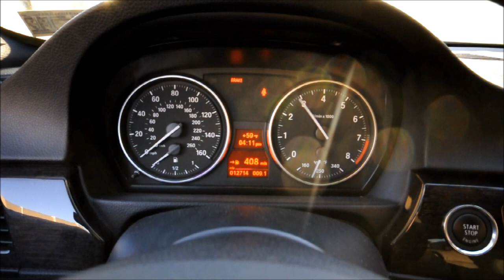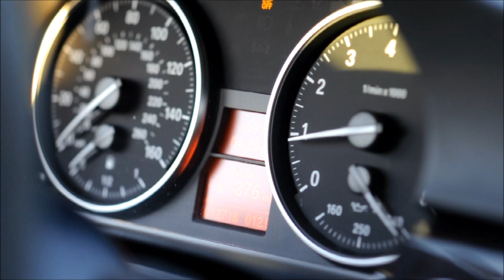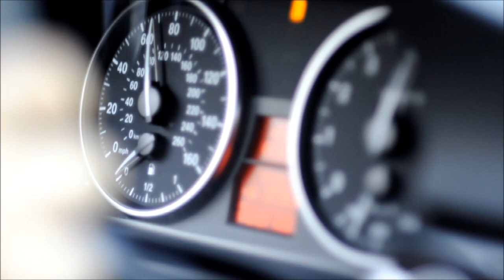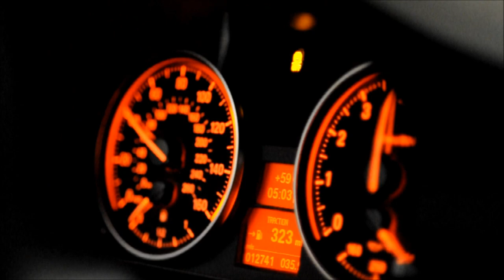2011 BMW 335i CPE Downpipe and Vishnu Exhaust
2011 BMW 335i CPE Downpipe and Vishnu Exhaust